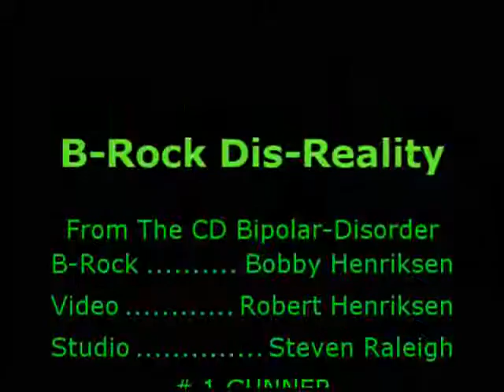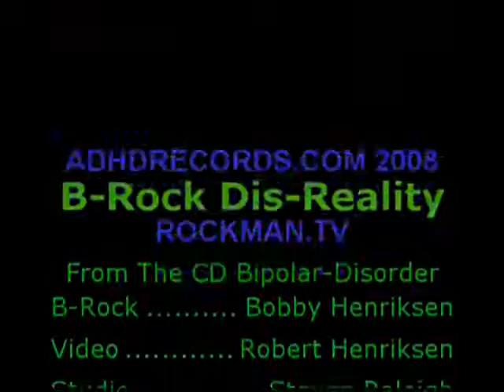NUMBER 1 GUNNER from The Dis Reality Show with B-Rock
THESE ARE PARTIAL EPISODES from season 1"Bipolar Disorder".season 2 will be "Face The Music"

Help US Support N Prevent Bipolar Disorder ABUSE/,suicide
READ MORE ABOUT IT HERE SEE HOW YOU CAN GET ON THE DIS REALITY SHOW

The Dis-Reality Show With B-Rock -- a 21 year old Bipolar Rapper armed with a witty play on words tells the haunting stories of his life. his dreams are constantly hindered by the abuse of the local PD and on the verge of committing suicide because of the cops trying to lock him up. Watch the TRUE gripping drama of a father and son's struggle to stay alive amidst the corruption and web of lies. Season 2 "Face the Music" is when the action really picks up as B-Rock, Bobby Henriksen tries to record his second album. "Will B-Rock get to record "Face the Music", or will B-Rock Face the Music?